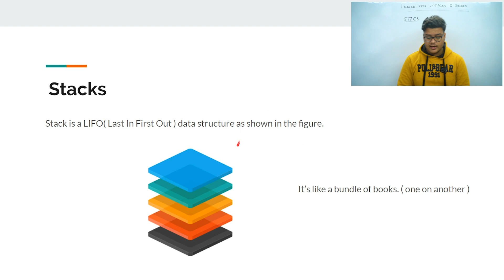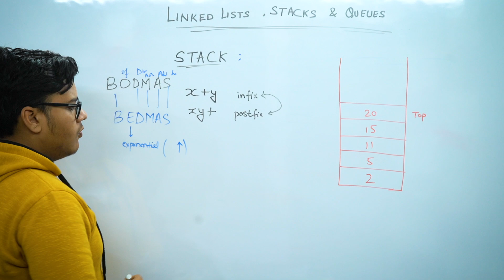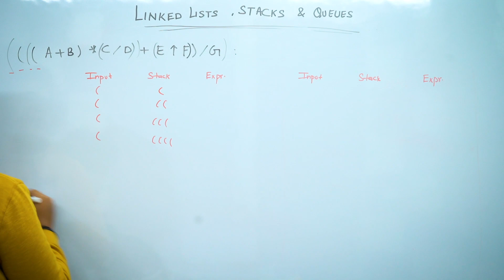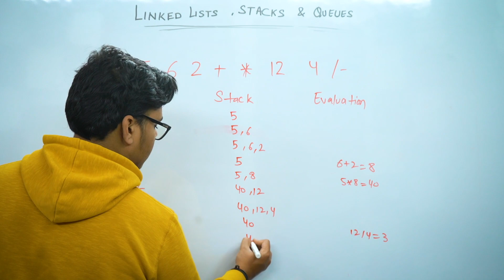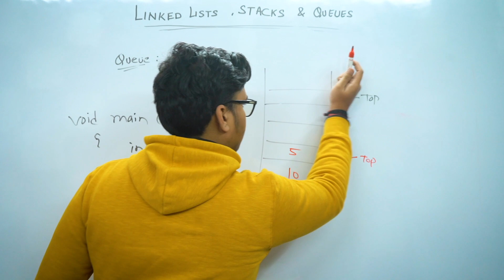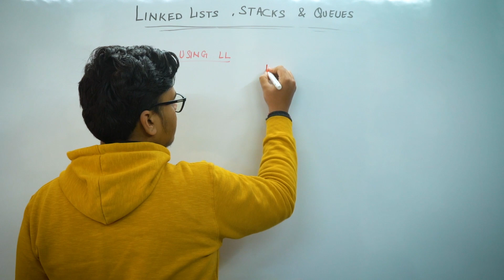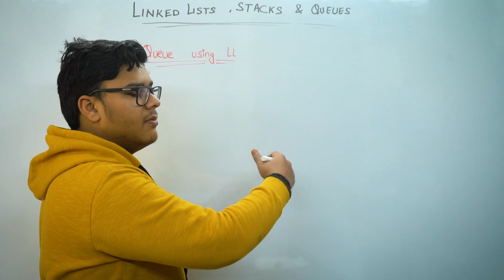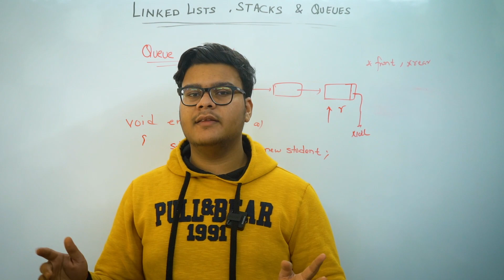Stacks and Queue in C++ | Computer Science for Class 12 Board Exam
Hey guys, in this video we are going to learn about Stacks and Queues . This video is taught by Harsh who is a renowned faculty and part of Apni Kaksha. Sit tight and enjoy the lecture.